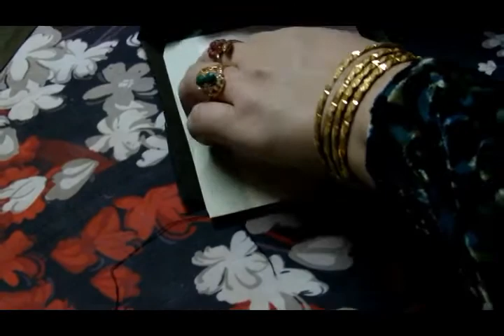Front and side pocket attaching part 4 | in urdu 2019